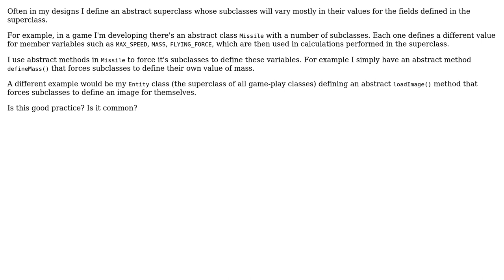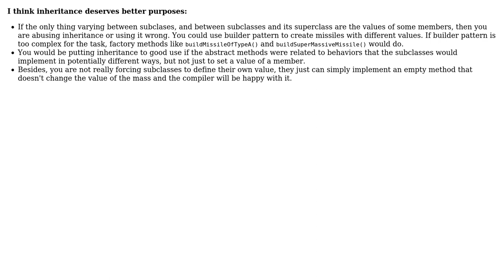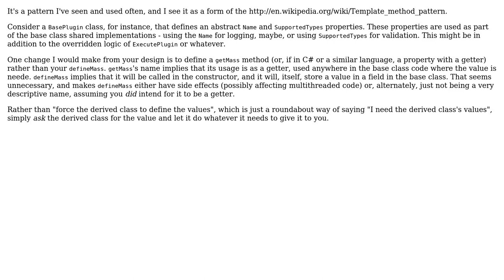Software Engineering: Using abstract methods to force subclasses to define values for member fields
With thanks & praise to God, and with thanks to the many people who have made this project possible! | Content (except music & images) licensed under CC BY-SA | Music | Images & others | With thanks to user Tulains Cordova user Graeme Campbell user Benni user Avner Shahar-Kashtan user Aviv Cohn and the Stack Exchange Network Trademarks are property of their respective owners. You are responsible for your own actions.